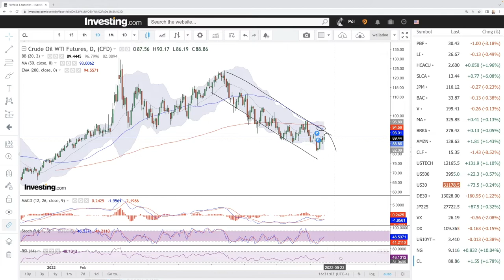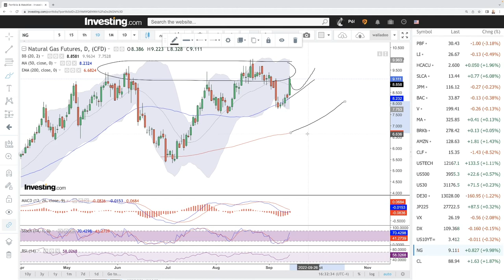Daily technical analysis WTI Oil and Natural Gas for September 15, 2022